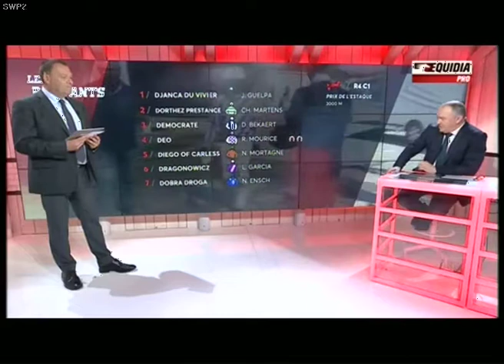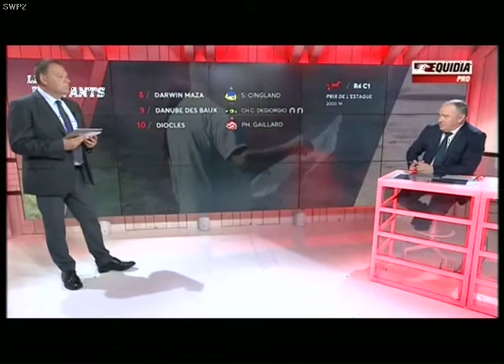Prix Henri Balliere 2017 - Dragon Du Fresne (M. Abrivard)